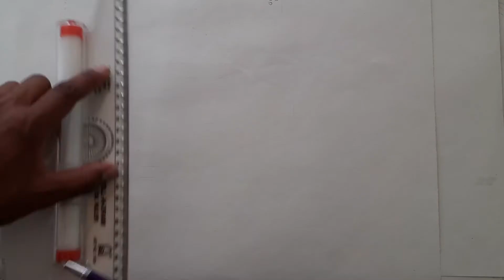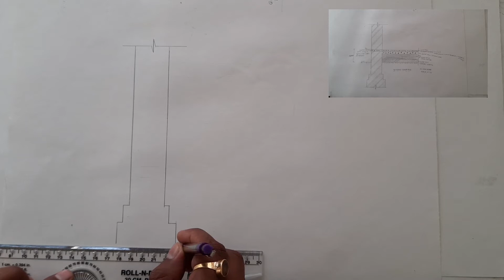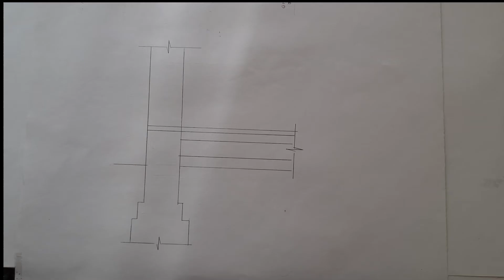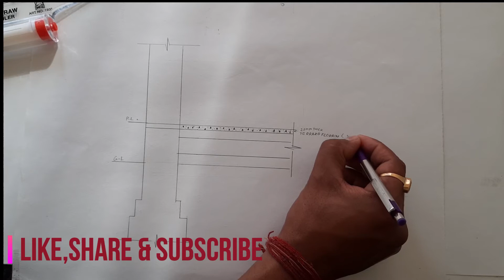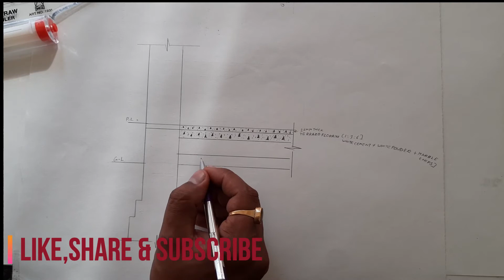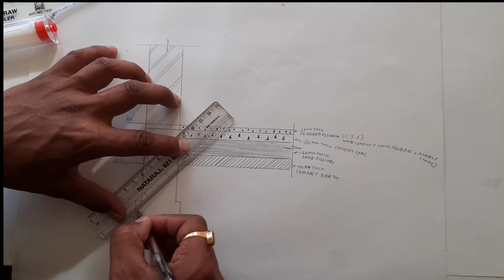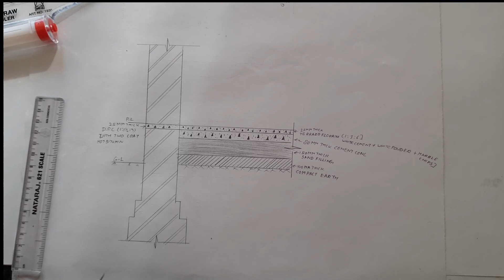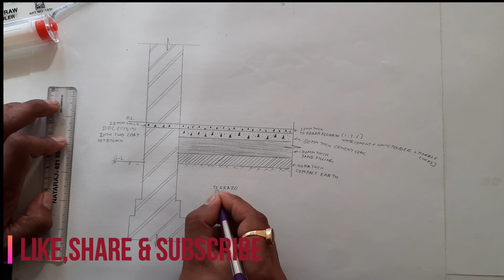TERRAZO FLOORING | TERRAZZO FLOORING DRAWING STEP BY STEP | Terrazzo Floor Drawing in hindi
In this video, we learn Terrazzo Flooring drawing with the some simple   step .

HEY GUYS,
I Am Ashish Kathait. Welcome to Our You Tube Channel GARHWALI PANDA.